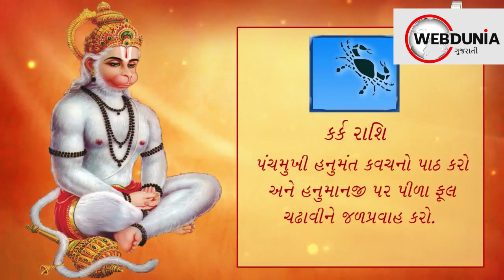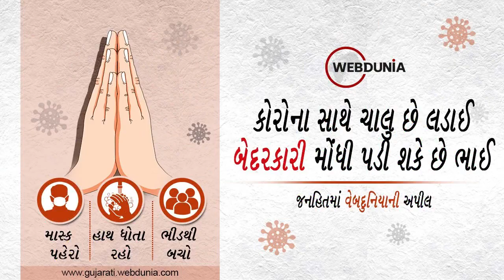Hanuman Jyanti - હનુમાન જયંતિ પર કરો રાશિ મુજબ ઉપાય, દરેક સંંકટ થશે દૂર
હનુમાન જયંતીના દિવસે દરેક વ્યક્તિ પૂજા પાઠ કરીને બજરંગબલીને પ્રસન્ન કરવાનો પ્રયત્ન કરશે. બજરંગબલીની પૂજા કરતા પહેલા એકવાર આપની રાશિ મુજબ શુ કરવુ જોઈએ એ જરૂર જાણી લો.